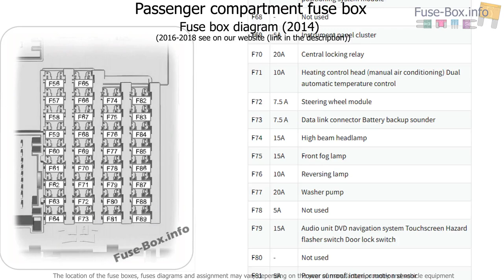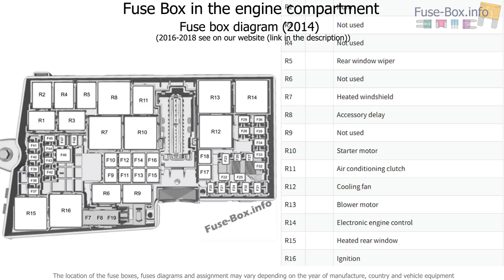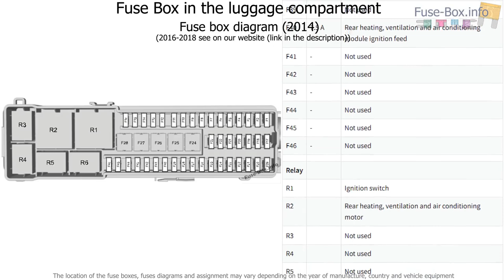Fuse box location and diagrams: Ford Transit Connect (2014-2018)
Fuse box diagram (location and assignment of electrical fuses and relays) for Ford Transit Connect (2014, 2015, 2016, 2017, 2018-…)